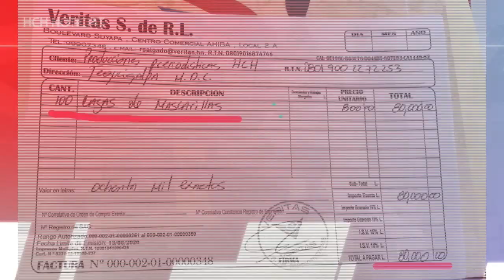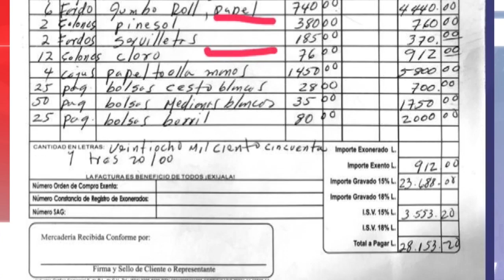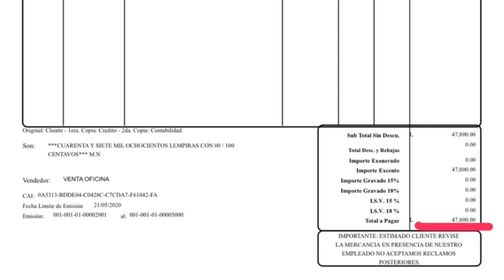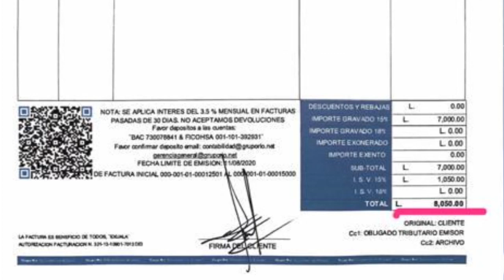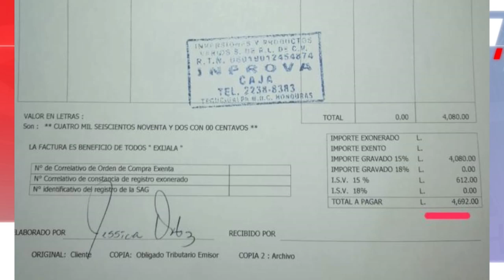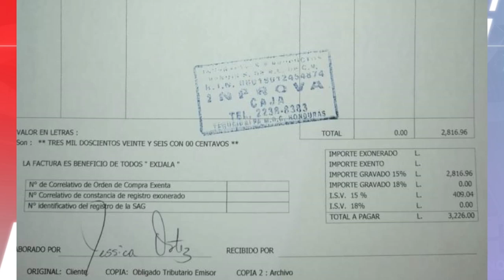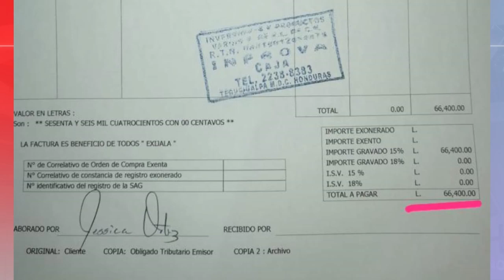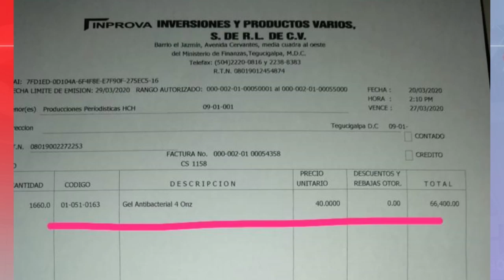¡Empresa socialmente responsable! así ha invertido HCH en equipo de bioseguridad para colaboradores